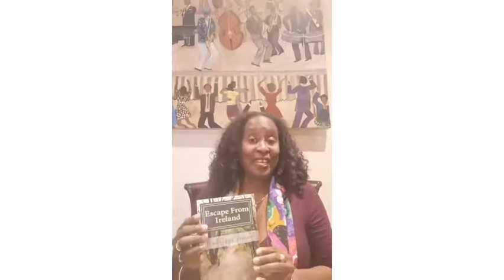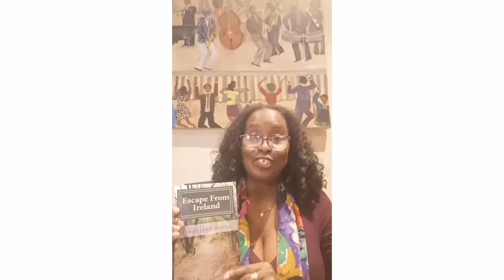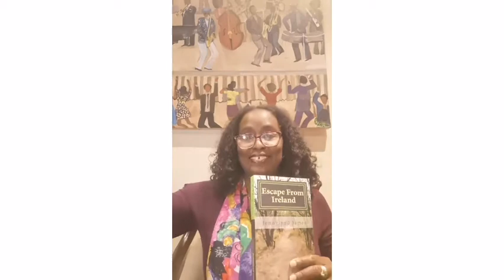Escape from Ireland - Book Reading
Author, Jennylynd James received a Ph.D. in Food Science at McGill and worked for large food companies in the U.S., Canada, Ireland, and the Caribbean. Her exciting life experiences inspired her to write a series of entertaining travel memoirs.
Listen to author, Jennylynd James read from her exciting memoir

Jennylynd James, Author reads from her memoir Escape from Ireland: A Memoir of love and Adventure in Ireland.